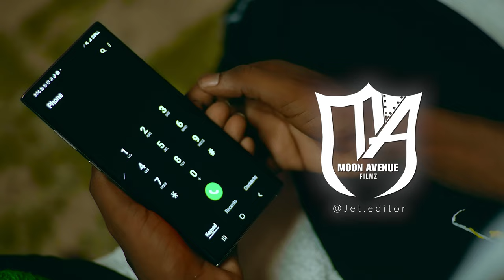TENDO BY RONNIE RAYZIE.(Official4k Music Video)2024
New.Ugandan
Music From Moon Avenue Management ugandanmusic ugandan